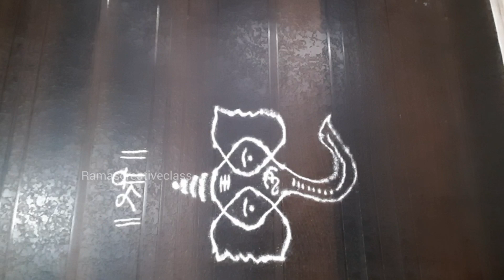4*4 टिपक्यापासून काढा गणपतीची सोपी रांगोळी / Tipkyanchi Ganpati Rangoli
4*4 टिपक्यापासून काढा गणपतीची सोपी रांगोळी / Tipkyanchi Ganpati Rangoli

Welcome to Ramas creativeclass

4*4 टिपक्यापासून काढा गणपतीची सोपी रांगोळी / Tipkyanchi Ganpati Rangoli